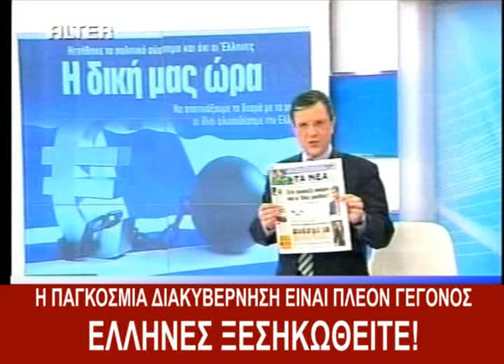Ο ΓΙΩΡΓΟΣ ΑΥΤΙΑΣ ΓΙΑ ΔΝΤ1